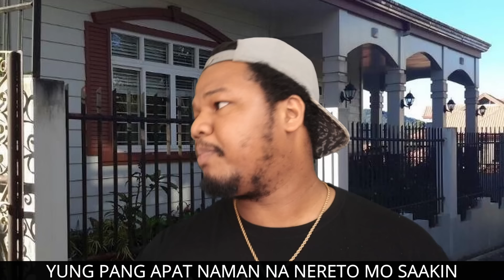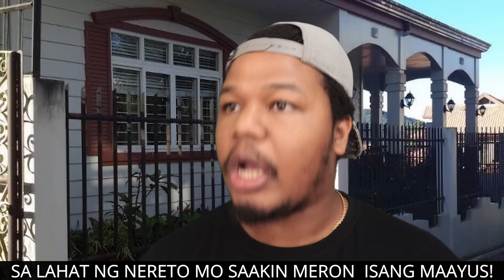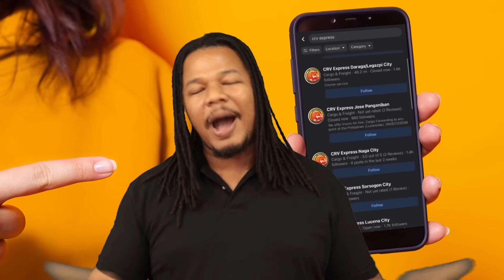TROPA MONG KUNG SINO SINO NIRERETO SAYO